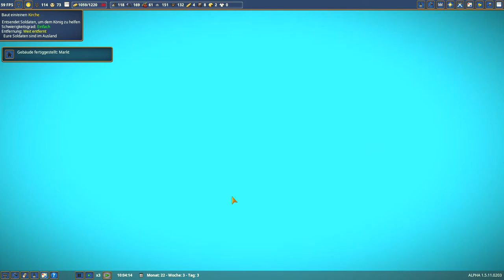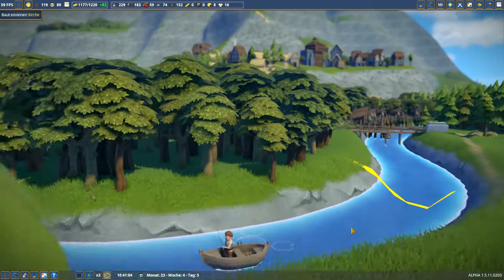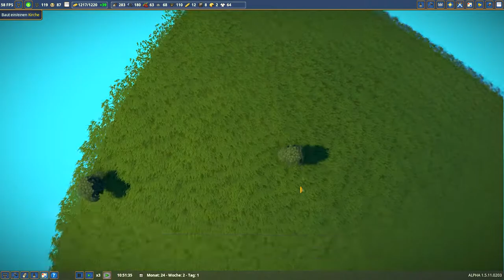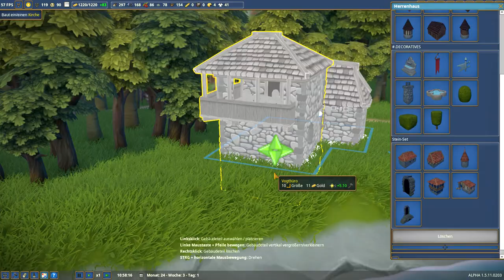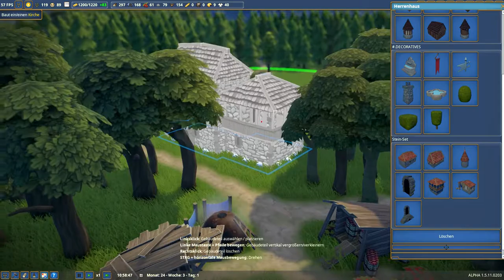Kleidung für alle (die schnell genug sind)😅 - Let's Play #022 - Foundation (Deutsch)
Ein Markt bekommt einen neuen Anstrich. 😁😁😁